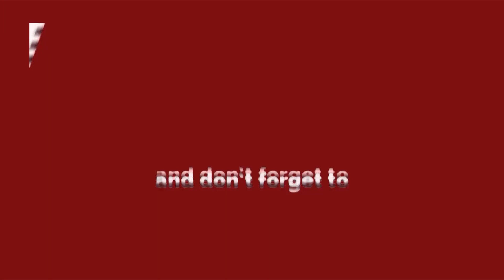DELHI - जनता दरबार में साप्ताहिक बाजार वालों ने लगाई गुहार, मिला आश्वशन || Delhi Darpan TV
DELHI - जनता दरबार में साप्ताहिक बाजार वालों ने लगाई गुहार, मिला आश्वशन

About